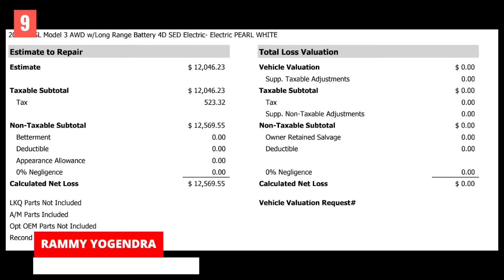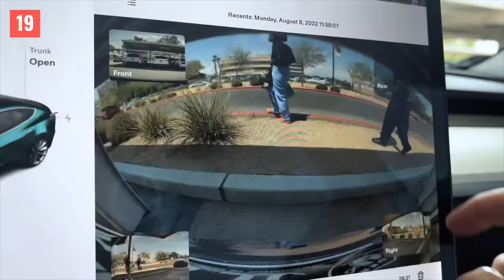TESLA CAUGHT ELECTRIC EXPLOSION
25 unseen videos of Tesla road rages, fails, and crashes. In this episode we get to see how Tesla Autopilot FSD Beta, Enhanced Autopilot and Automatic Emergency braking save lives, avoid crashes and how it reacts to different situations.

⚡ Voiceover recording and editing by Ben and Melissa Anderson from the Pacific Northwest EVentures channel:  @pnweventures